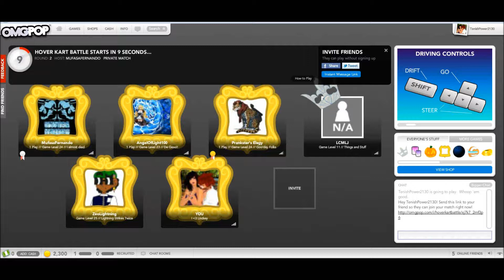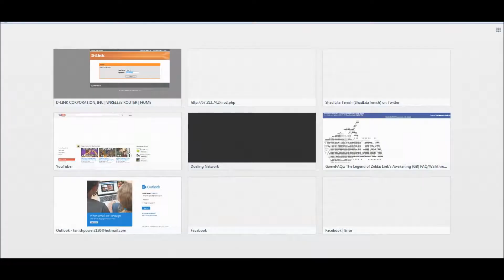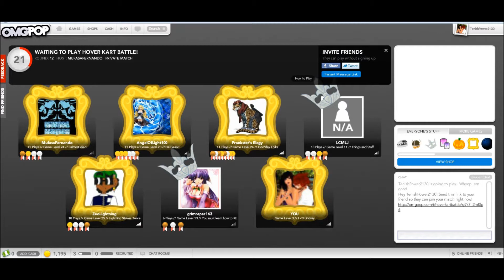Let's Play Hover Kart Battle #6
Its OMGPOP time... Hover Kart Battle OMG the RAGE!